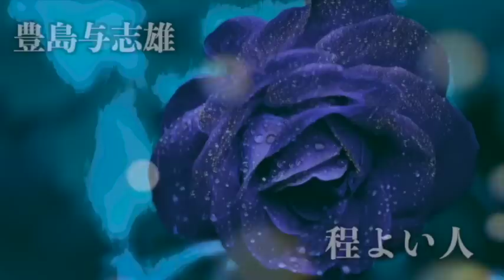【朗読/小説】豊島与志雄・程よい人【教育】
■豊島与志雄
1890年（明治23年）11月27日 - 1955年（昭和30年）6月18日）は、日本の小説家・翻訳家・仏文学者・児童文学者。法政大学名誉教授。明治大学文学部教授もつとめた。日本芸術院会員。

■その他の朗読作品
水鬼